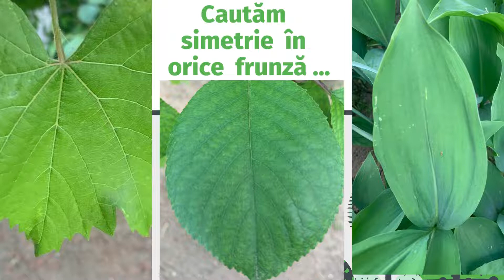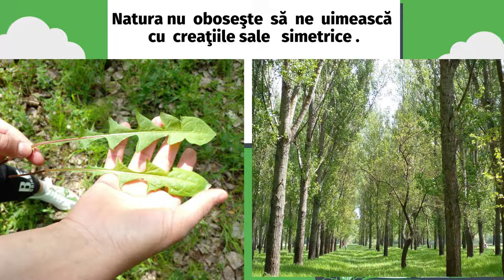Simetria în natură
Activitate  realizată  în  cadrul   proiectului e Twinning  ,,Simetria  ce  ne înconjoară  este o ARTĂ" la  IP  Gimnaziul ,,Mihai  Sîrghi" s. Cioburciu